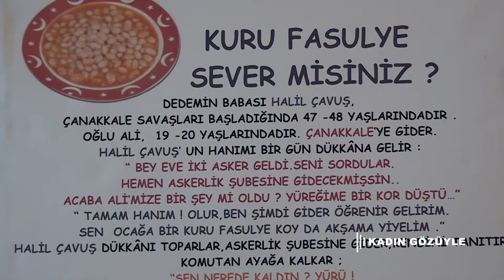Kadın Gözüyle Programı Bursa Osmangazi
Kadın Gözüyle bu hafta Osmangazi Belediyesi'nin kültür ve sanat etkinliklerine yer veriyoruz.
Bursa Panorama 1326 Fetih Müzesinde ki, toprağı vatan yapan ,106 yıl önce Çanakkale’de yedi düvele karşı verdikleri destansı mücadele ile Dünya tarihinin yeniden yazılmasına sebep olan kahraman şehit ve gazilerimiz için 1. Cihan Harbi Cepheleri, Çanakkale Muharebeleri Fotoğraf ve Anıları’ sergisini gezdik. Vizyon projelerden kısa adı BAREM olan bakım evinin inşaat çalışmasını pandemi döneminde online olarak yapılan Osmangazi Belediyesi Halk Dansları Topluluğunun etkinliklerini ekranlarınıza taşıyoruz.
Kadın Gözüyle Programı her Cuma akşamı Tek Rumeli Tv de.